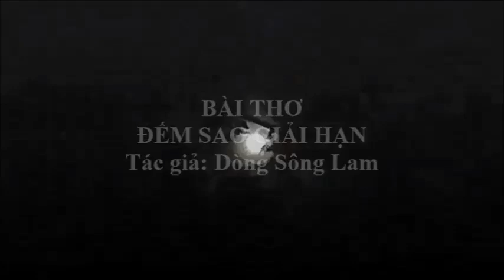CÒN NÓNG: CHỊ MON ĐẾM SAO - GIẢI HẠN!!!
ĐẾM SAO GIẢI HẠN
Bầu Trời hàng triệu vì sao.
Ban đêm lấp lánh thu vào mắt ta.
Sao gần rồi đến sao xa.
Mỗi vì một nét tùy vào ánh quang.
Ở gần ta có Mặt Trăng.
Dân gian vẫn gọi Chị Hằng đấy thôi.
Gốc đa chú Cuội vẫn ngồi.
Ngắm nhìn chị Đẹp, đang ngồi lai trym.
Người yêu thì cứ thả Tim.
Bộ phận không nhỏ, âm thầm dõi theo.
Giấc mơ của chị thế nào?
Nhặt sao đếm Tỏi trong hầu chưa khai?!
Ngôi sao chị hái ban đầu.
Thái Âm, Sáu Chín, Hờ Lờ Năm ba.
Lúc đầu mười bốn, hăm hai.
Rồi lên hai tám, nay còn tăng lên.
Đầu chòm hạn nặng khó qua.
Nhân tài thiếu đức, Chầu về chiều hôm.
Vân Hớn, Năm Mốt anh Đờm.
Sao Kim chiếu mạng, gặp năm không lành.
Xung khắc với mạng chị Mon.
Từ một Tỏi Tám, leo gần một trăm.
Hạn nặng vì thích Kim Cương.
Để Mon lồng lộn, đạp dồn xuống sâu.
"Vân Hớn cũng nhẹ không sao.
Trong năm khẩu thiệt lao đao sơ sài.
Đầu năm đổ bác bạc bài.
Làm nhiều ăn ít hao tài bất an.
Văn thơ khẩu thiệt đa đoan.
Mang lời chịu tiếng bị quan quở hành.
Hỏa đức chiếu mệnh chẳng lành.
Dù tính nóng này tụng tranh chẳng hiền.
Tháng bốn tháng tám phải kiêng.
Kị trong hai tháng bất an gia đình.
Gặp ai gây dữ làm thinh.
Nhịn nhục qua khỏi thì mình không sao"
Thiên Vương chiếu mệnh Lệ Ông.
Thái Âm chiếu hạn, năm này không sai.
Chị Mon cũng đã réo tên.
Vài trăm củ tỷ, giấc mơ quý bà.
"Thái Âm chiếu mệnh thế này.
Để không đau mắt trục tay trẹo dò.
Đàn ông có nặng nhẹ lo.
Đàn bà khẩu thiệt đôi co rầy rà.
Thân người lân cận bất hòa.
Nói hành nói láo vậy mà sau lưng.
Ốm đau qua khỏi thì mừng.
Hao tài tốn sức ta đừng có tham.
Bản mệnh chẳng được bình an.
Phòng người phản phúc vu quan cho mình.
Đất bằng sóng dậy thình lình.
Hung tinh chiếu mệnh chống kình chẳng nên".
Kế Đô Ba Bảy Thủy Linh.
Ao Hồ, Nhân Mã, Mộc Tinh Mai Rùa.
Ngôi sao may mắn bầu Trời.
Dân thương dân mến, sáng ngời vừa qua.
Nếu không xúc phạm Linh Quy.
Khắc tên đau đớn, phóng sinh thả về.
Giờ đây sẽ được đuề huề.
Mấy trăm củ tỏi, không hề bị soi.
"Kế Đô chiếu mệnh năm nay.
Tháng ba tháng chín bị ai khóc ròng.
Đàn bà vận mệnh long đong.
Ốm đau tang chế, nặng trong năm này.
Đàn ông tuy nhẹ, cũng lây như nàng.
Phúc lớn qua khỏi được an.
Không thì tai họa vương mang có ngày.
Phòng người làm gấp rồi nguy.
Thí ân, bố đức thẳng ngay nhẹ nhàng.
Tham tài dục lợi bất an.
Thương người phải nhớ, chớ than thở phiền".
Hai Mốt xem hạn đếm sao.
Gừng nô, Tỏi sỹ vướng vào Sao kê.
Sao này rất nặng đó nghe.
Làm nhiều công đức, mong qua hạn này.